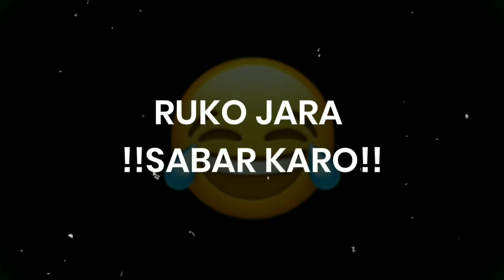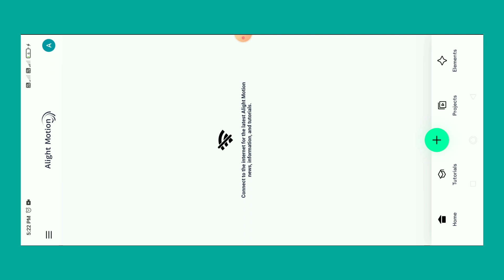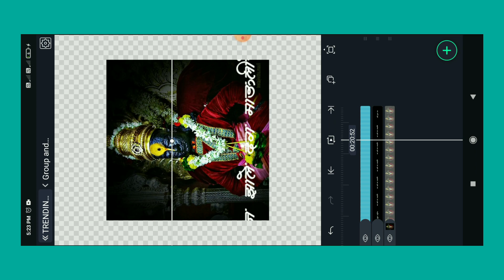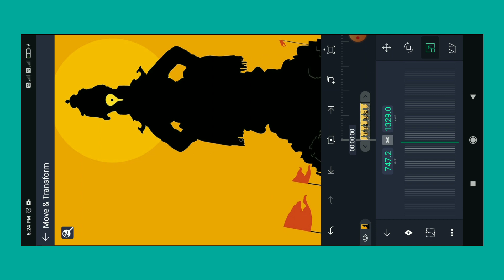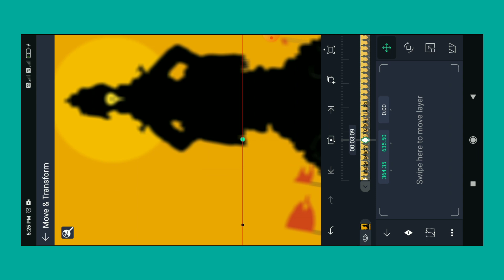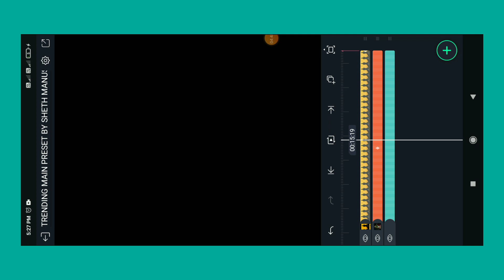Ashadhi Ekadashi Special video editing | Alight Motion Video Editing|वारी पंढरीची 🚩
No password
पासवर्ड नाही मटेरियल ला ❤️ 🙏
पासवर्ड फ्री
👁️ 👉MATERIAL

MATERIAL कसे डाउनलोड करायचे त्यासाठी हा व्हिडिओ पहा ..!!⬇️✅

@Note:- All Connect Used Is Copyright To Use Commercial And Display Editing or The Contents Without Proper Authorization is Not. Allowed,
@Note All:-